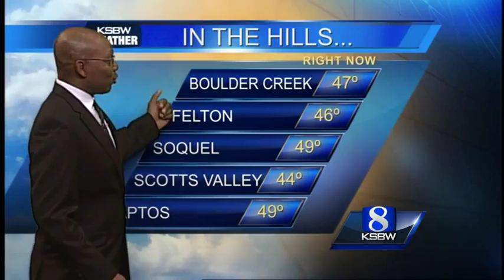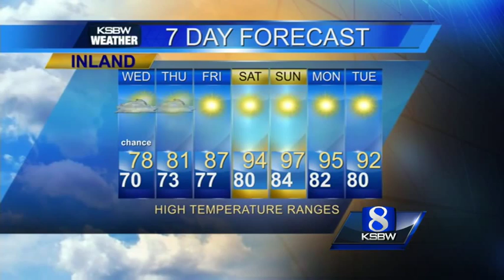Get Your Wednesday Morning KSBW Weather Forecast 9.16.2015